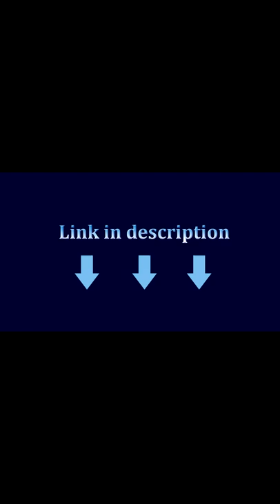FREETIGER FT903 D2 folding knife, ball bearing, tactical pocket tool.